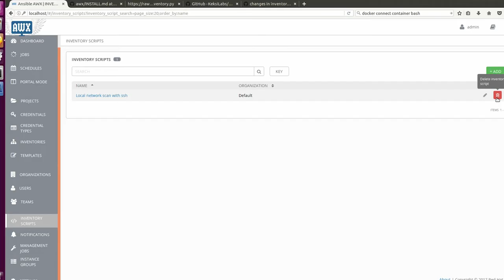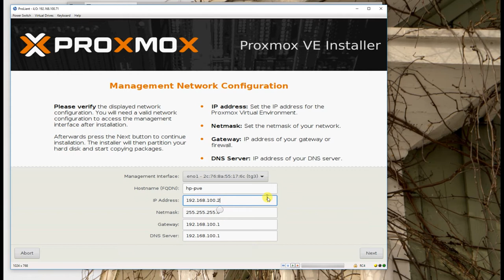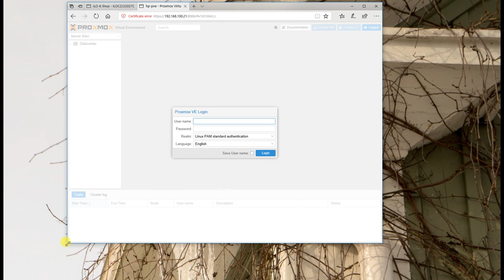How to install Proxmox 5.1 through HP ilo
Simply how to install latest Proxmox 5.1 through Hp ILO to baremetal server.